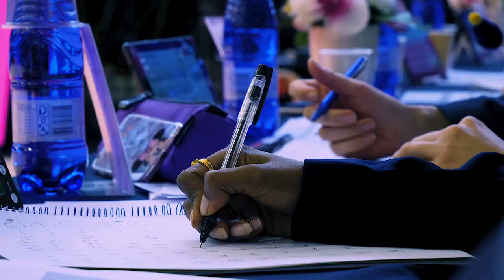MISS VALENTINE 2019 HIGHLIGHTS DAY 4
25th anniversary tournament